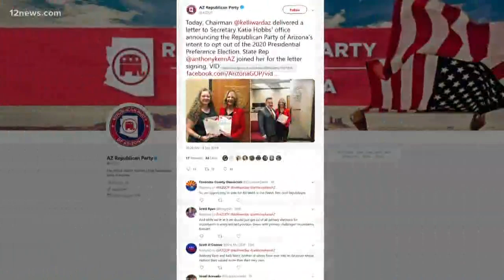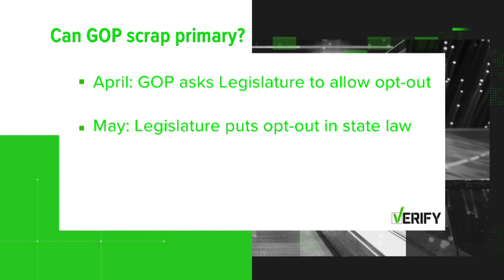Verify: Can the Arizona GOP stop a Republican primary in 2020?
Arizona Republican Party Chair Kelli Ward hand delivered a letter Monday to the Secretary of State's office saying Republicans won't hold a presidential primary on March 17th 2020. Can the party do this? We verify!